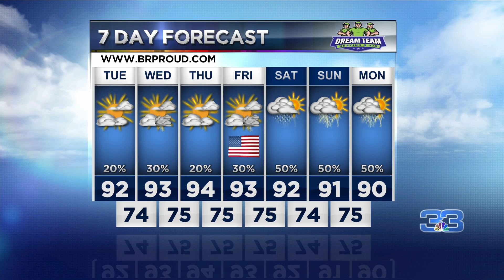StormTracker Forecast (September 8, 2020)